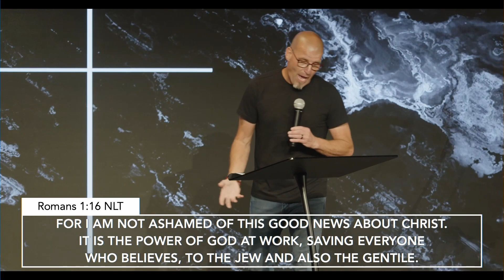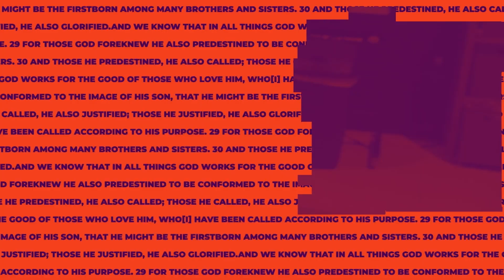How To Share the Gospel | Ron Barnard | 828 Church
We’re so glad you are here! Thanks for checking out Sunday's message!

-- SUNDAY'S NOTES --
Give, and it will be given to you. Good measure, pressed down, shaken together, running over, will be put into your lap. For with the measure you use it will be measured back to you. Luke 6:37 ESV

The biblical approach to having plenty, is to intentionally share what you have.

Recognize the Call

Not called did you say? Not heard the call, I think you should say. Put your ear down to the Bible and hear him bid you go…  William Booth

All the Kings kids are called to introduce people to Jesus and the life we’ve found in Him.

Go out to the highways and hedges and compel people to come in, that my house may be filled. Luke 14:15-23 ESV

Ready to Share.

Worship Christ as Lord of your life. And if someone asks about your hope as a believer, always be ready to explain it. But do this in a gentle and respectful way.1 Peter 3:15 NLT

You can’t know Jesus in the way you’re meant to know Him and not make Him known!

Reflect the Gospel

There was a man sent from God, whose name was John. He came as a witness, to bear witness about the light, that all might believe through him. He was not the light, but came to bear witness about the light. John 1:6-8 ESV

Don’t shine a light on others, but for others.

Use your words

If I say, “I will not mention him, or speak any more in his name,” there is in my heart as it were a burning fire shut up in my bones, and I am weary with holding it in, indeed I cannot. Jeremiah 20:9 ESV

iPray - iSee - iConnect - iSay

When I came to you, brothers, I did not come proclaiming to you the testimony of God with lofty speech or wisdom. I decided to know nothing among you except Jesus Christ and him crucified. 1 Corinthians 2:1-2 ESV

Nothing is more meaningful than sharing how your relation with Jesus has impacted your life.

For I am not ashamed of this Good News about Christ. It is the power of God at work, saving everyone who believes, to the Jew and also the Gentile  Romans 1:16 NLT

5) Together

Any church that isn’t seriously involved in helping fulfill the great commission has forfeited its biblical right to exist. - Oswald J. Smith

You are the light of the world, like a city on a hilltop that cannot be hidden. Mathew 5:14 NLT

We shine more brightly when we shine together.

The great commission is virtually impossible without partnership.

For the Son of Man came to seek and save those who are lost. Luke 19:10 NLT
Download the 828 Church app!